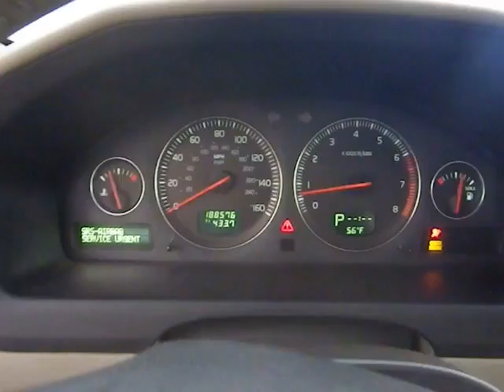BC3922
2004 XC70 2.5 ENGINE